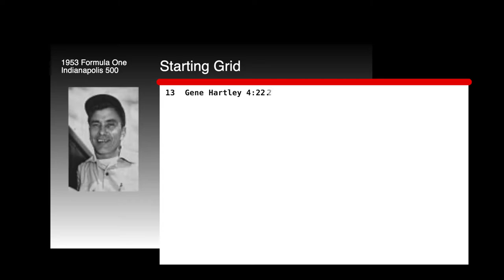1953 F1 Indianapolis 500 | EnjoyF1.com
1953 Season Formula One Indianapolis 500

1st win for Bill Vukovich
1st and only pole position for Bill Vukovich
1st front row for Bill Vukovich
1st and only podium for Duane Carter
1st and only podium for Art Cross
1st podium for Bill Vukovich
1st championship point for Fred Agabashian
1st championship point for Paul Russo
1st time to lead a race for Jim Rathmann
1st time to lead a race for Sam Hanks
1st time to lead a race for Fred Agabashian
3rd win for Kurtis Kraft
10th podium for Kurtis Kraft
4th win for Offenhauser